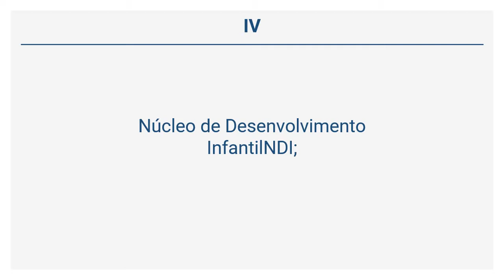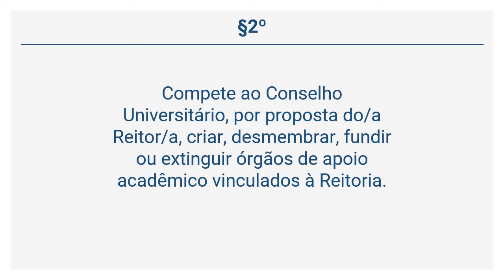Regimento Geral da UFAL - Dos Órgãos de Apoio Acadêmico (Art. 20)